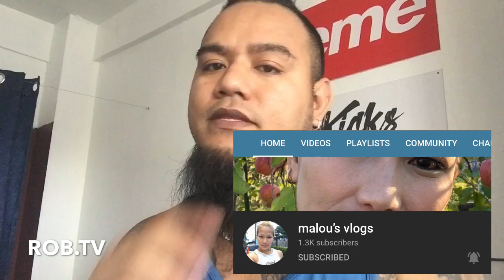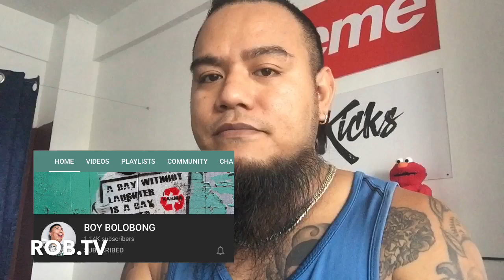nike dryfit DNA shorts / nike socks (mid/high)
FOR BUSSINESS & transaction please D.m @